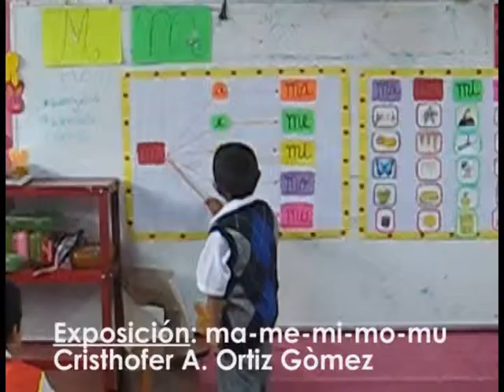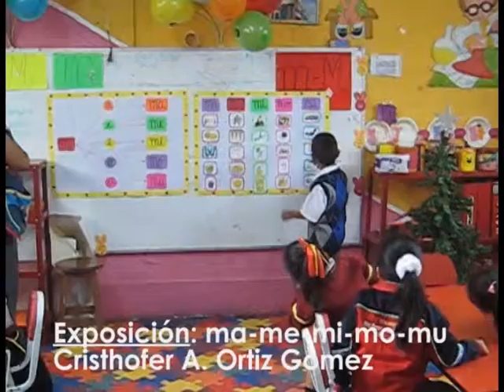Exposición de Cristhofer Ortiz Gómez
Exposición de la clase ma-me-mi-mo-mu de Cristhofer en su colegio. Es todo un Maestro.